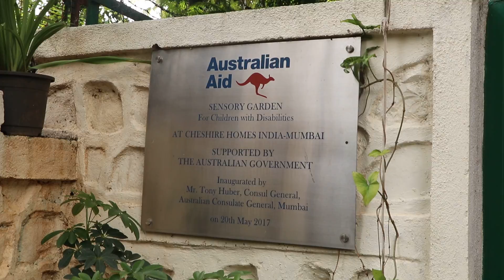Cheshire Homes India-Mumbai(Estd. 1955) in its endeavour to go green has(19)